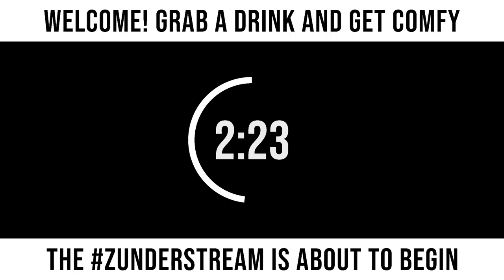zunderstream Show Archive - 2022-05-13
🎬: "Normandy go brrrrrr XboxGamePass !youpick !fleet !merch zunderstream"